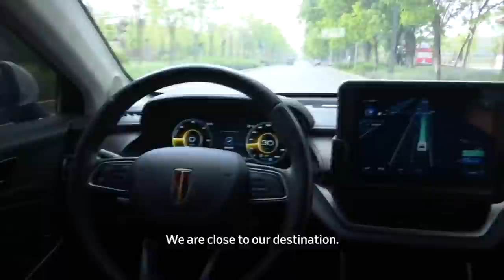SpaceX vs. China: The Quest for Satellite Internet | WSJ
SpaceX has more than 1,000 satellites beaming high-speed internet to Earth, but China promises to offer higher speeds with the launch of what it calls the world’s first 6G satellite. Here’s how both are on a quest to build powerful internet networks in space. Photo illustration: Sharon Shi